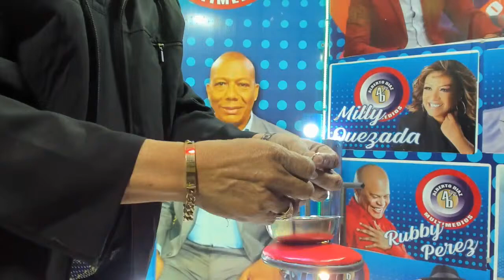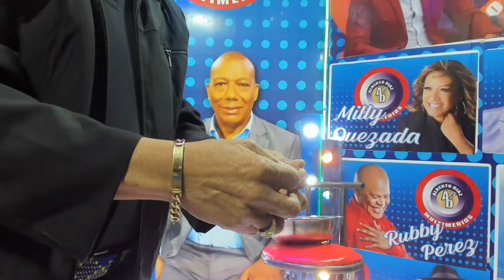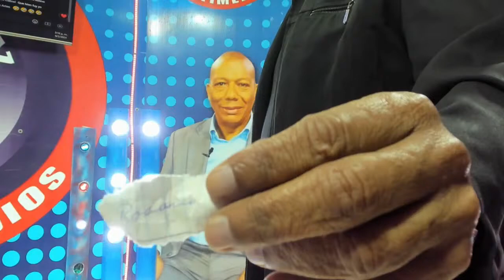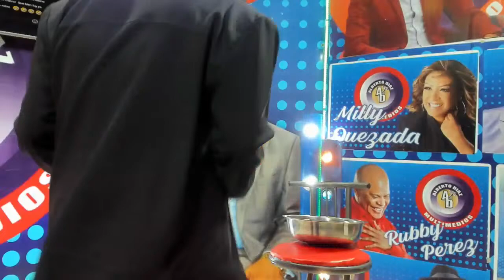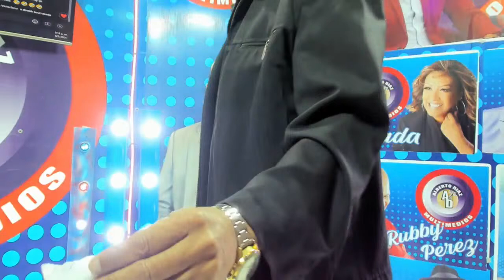ALBERTO DIAZ Y GRUPO SENSACION: ROMANTICO